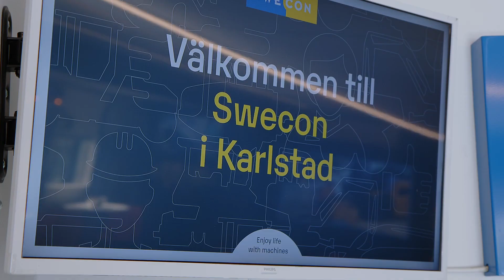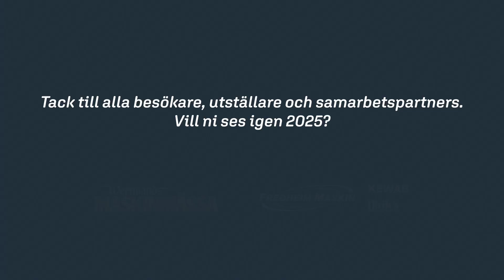Wermlands Maskinmässa 2024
Succé för premiären av Wermlands Maskinmässa!

16-17 augusti genomfördes Wermlands Maskinmässa för första gången i Grums strax utanför Karlstad. Mässan genomfördes på anläggningen hos Fredheim Maskin AB samt i en bergtäkt i direkt anslutning och var ett samarbete mellan Fredheim Maskin, KEWAB i Värmland samt Ulriks Entreprenad AB. Dessutom fanns en mängd ledande leverantörer från branschen på plats som utställare.
- Fantastiskt roligt att vi fick ett så gott utfall med goda omdömen från både besökare och utställare, summerar Erik Olausson som arbetar som VD på Fredheim Maskin AB.

Stort tack till följande företag för ett fint samarbete.
Lecab Lastbil AB, Helmia, Swecon Anläggningsmaskiner, Zeppelin, Maskin Väst AB, Helmia Transportbilar, Lecab Transportbilar, Wafab Bil, iKredit, Tacting, OJ:s Vågsystem, Entrack AB, CabSecur Sweden AB /XploSafes, Elms Mekaniska AB, Marytale, Maskinkanalen.